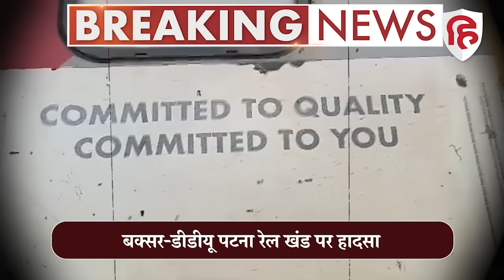Magadh Express Train Accident: दो हिस्सों में बंट गई ट्रेन, यात्रियों में हड़कंप | Bihar Train Hadsa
बिहार में रेल हादसा हो गया है। बताया जा रहा है कि मगध एक्सप्रेस हादसे का शिकार हो गई है। काप्लिंग टूटने से मगध एक्सप्रेस दो भागों में बट गई। दानापुर- बक्सर मेन लाइन में टुड़ीगंज स्टेशन के समीप डाउन मगध एक्सप्रेस के डिब्बे दो भाग में बंट गए। डिब्बों के दो भागों में बंटते ही यात्रियों के बीच दुर्घटना की आशंका से अफरातफरी मच गई।